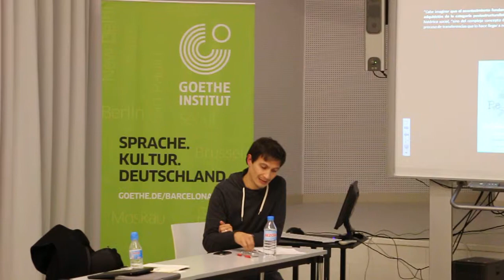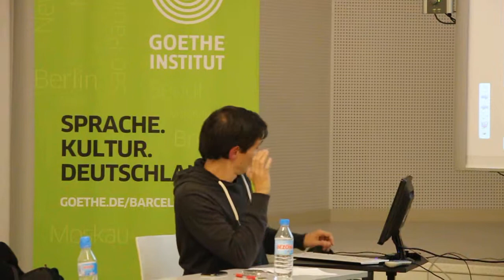23 Noviembre 2015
Iván Flore, Tentativa Artaud
Goethe-Institut Barcelona